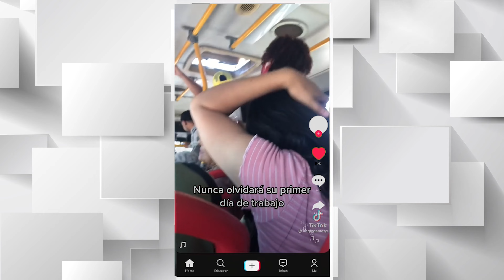Acajete Noticias || Resumen de Noticias con Lorena Rojas 23 Marzo 2023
No te pierdas del resumen semanal de Noticias con Lorena Rojas || Fue re-aprendida  la ex miss universo de Puebla Lili Bustillos,  el pasado fin de semana , esto debido a los delitos de explotación laboral.,  Tianguis regional agro-ecológico, en el parque municipal de Acajete. festival de primavera 2023 en Acajete. todo esto y más...

H. Ayuntamiento de Acajete, Pue.
René Ramirez Coyotl "El Pulga"
Gobierno Municipal de Tepatlaxco de Hidalgo Puebla 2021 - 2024
H. Ayuntamiento de Tepeaca
H. Ayuntamiento De Amozoc 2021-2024